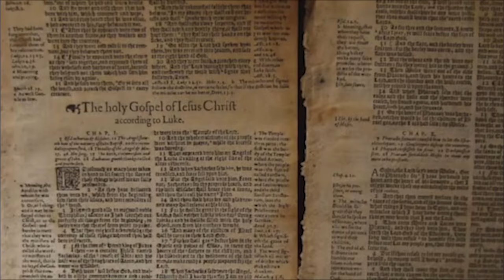SNEAK PEEK: Mark Biltz - God's Day Timer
God makes Himself known to those who search for Him with all their hearts, and understanding God’s “appointment book” is critical to comprehending when He will intersect with human history. Pastor Mark Biltz joins Jonathan Bernis to discuss the “divine appointments,” or seven feasts of the Lord, that God laid out in Scripture for us. Discover how you can get on God’s schedule to better grasp His timing and the signs of coming events.